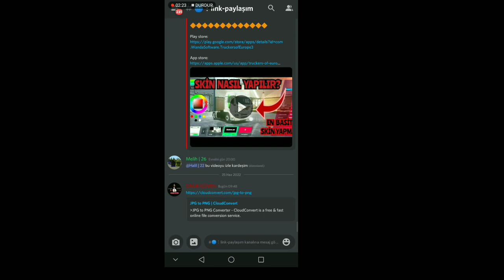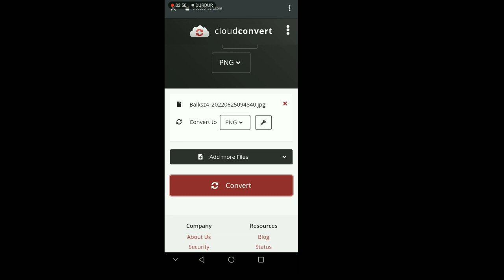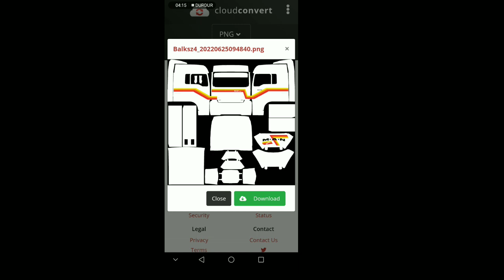SKİN NEDEN OLMUYOR? NEDEN SEÇİLEMİYOR? KESİN ÇÖZÜM! TRUCKERS OF EUROPE 3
Truckers of europe 3 skin olmuyor hatasına çözüm! Destekleriniz için sonsuz teşekkür ederim.

İyi seyirler 😊

truckers of europe 3 skin nasıl yapılır?
Umser tv